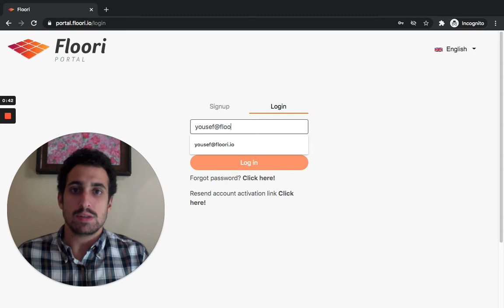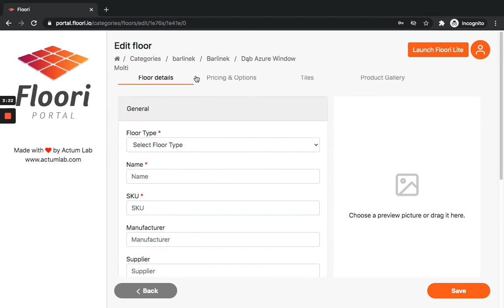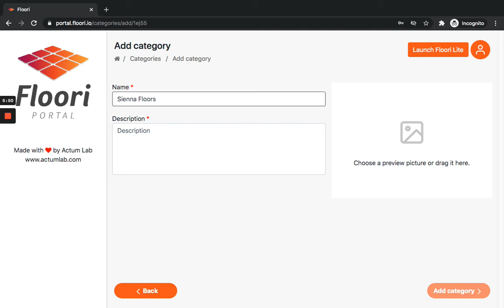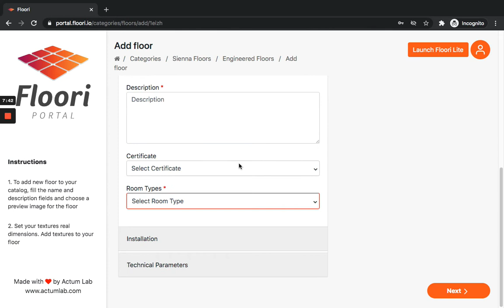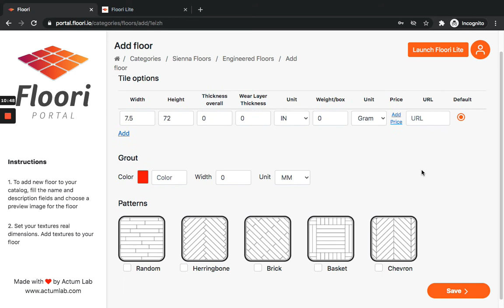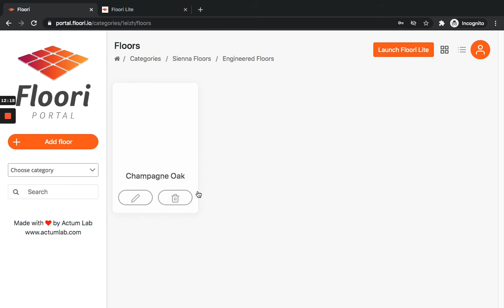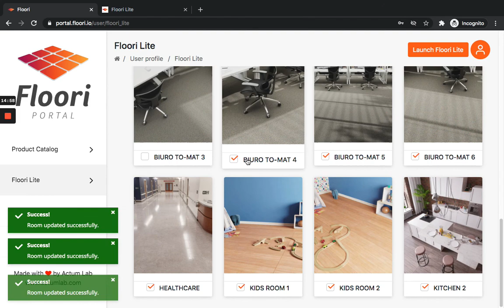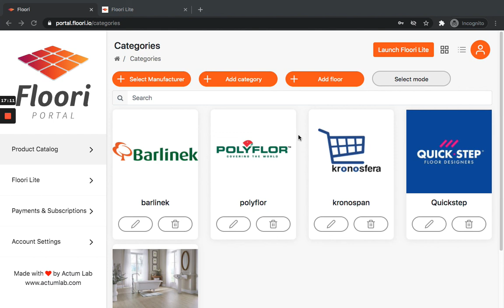Floori Portal Intro (Retailers)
Watching this video, you will learn the most important information about the functionality of the Floori Portal.

Learn how to boost your flooring company sales with the ultimate flooring visualizer.

Test our software and see all the possibilities.
- floori.io